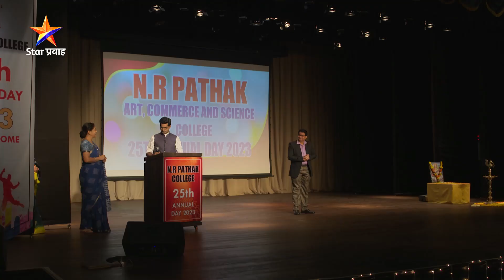आशुतोषने गायलं सुंदर गाणं... | Ep 889- 2 | Best Scene | Aai Kuthe Kay Karte | Star Pravah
आशुतोषने गायलं सुंदर गाणं...
'आई कुठे काय करते !'
सोम-शनि संध्या. ७:३० वा. Star प्रवाहवर.